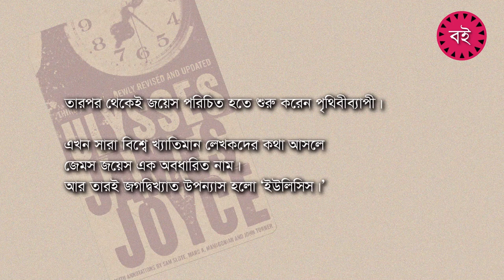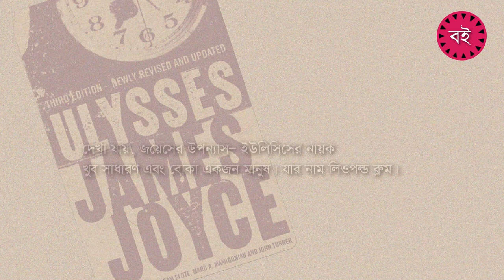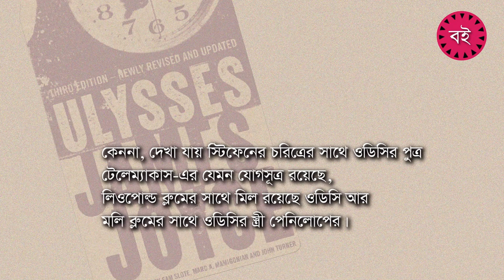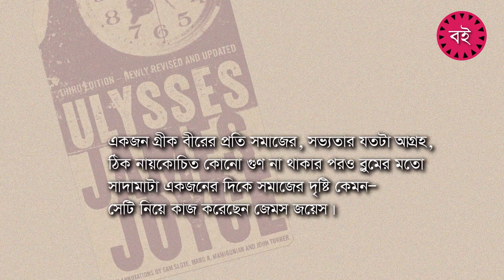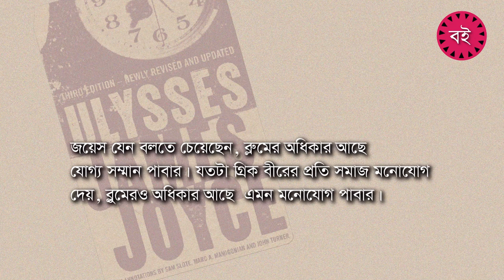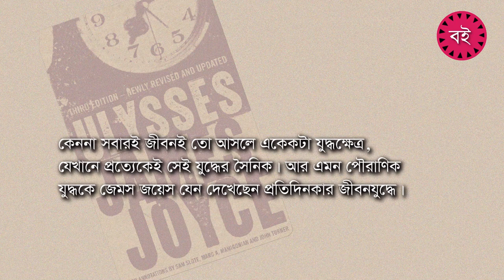ইউলিসিস | জেমস জয়েস | বুক রিভিউ | Ulysses | James Joyce | Novel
ইউলিসিস :
জেমস জয়েসের বিখ্যাত উপন্যাস।
ULYSSES is a modernist novel by Irish writer James Joyce